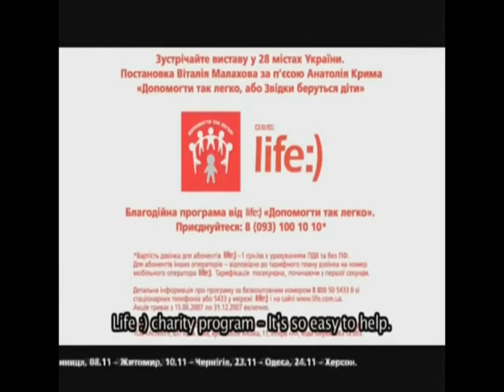Life Lifecell Logo History Updated Version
2005 to 2016 Life:)